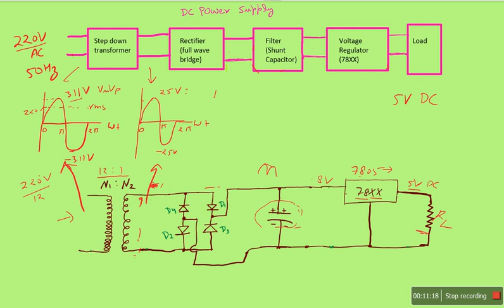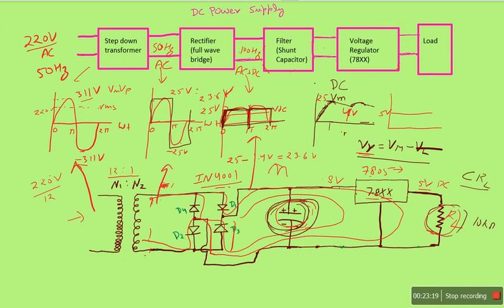DC power supply (Qualitative approach)